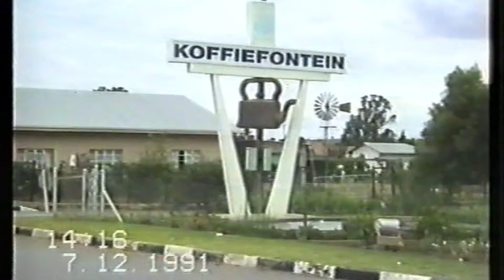SAWA Kaapse Toer 1991 Deel 1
Kimberley
Koffiefontein
Matjiesfontein